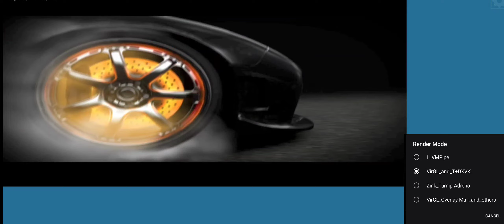NEW XEGW EMULATOR ON ANDROID | NFS PRO STREET | HOUSE OF DEAD 2 | EXAGEAR V4.8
New Exagear v4.8 now inbuilt Termux 11 dxvk New Features and Gameplays short showcase
Check out @EMUPLAY0